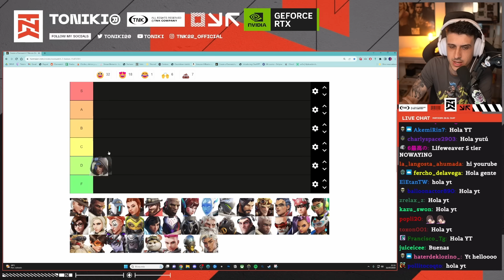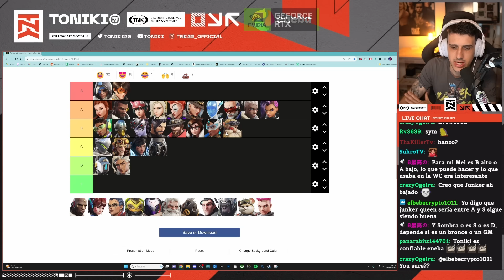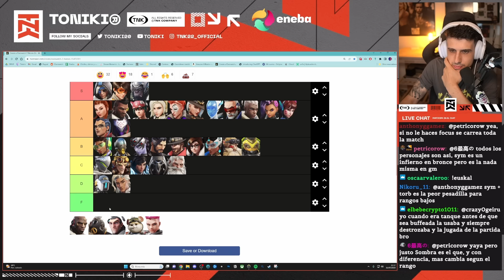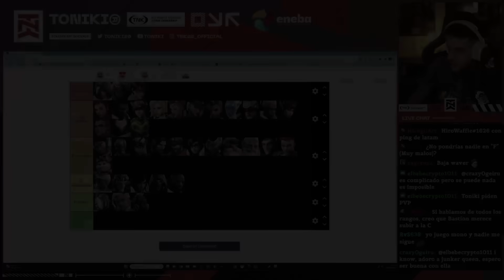EL OVERWATCH MÁS EQUILIBRADO?! | Mejores y Peores Héroes Temporada 5 (mid season)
9h en México y Perú
11h en Argentina
10h en Chile

📽️ Carla